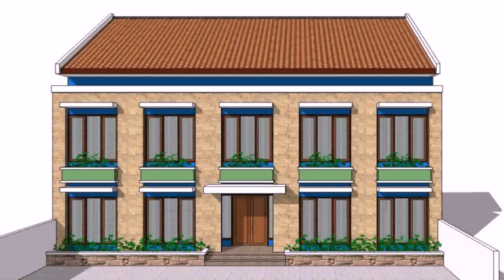Buy Car NY 5% DP